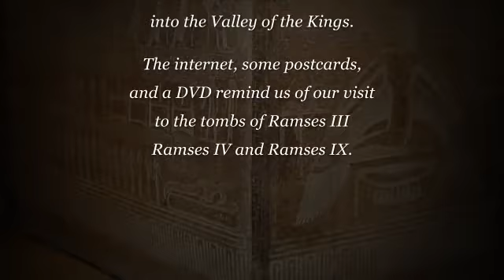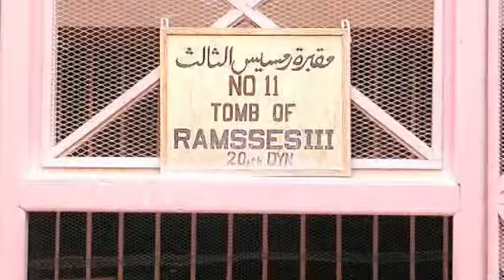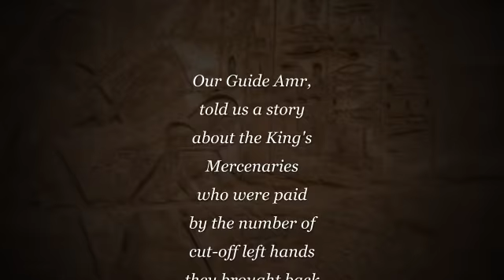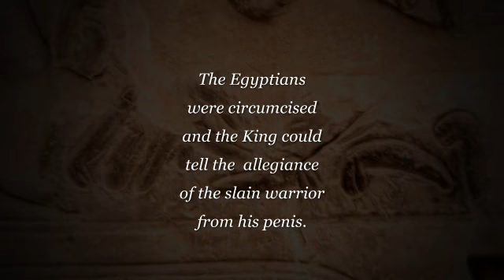Luxor Day 2, May 5, 2013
Valley of the Kings and Medinet Habu